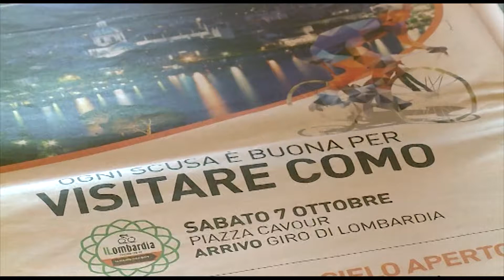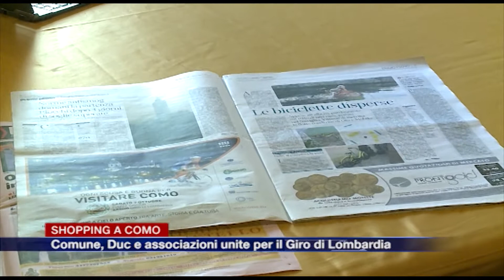Etg - Shopping a Como, comune e associazioni unite per il Giro di Lombardia